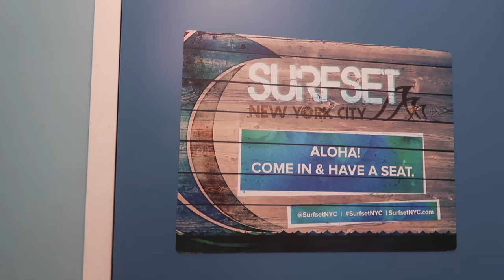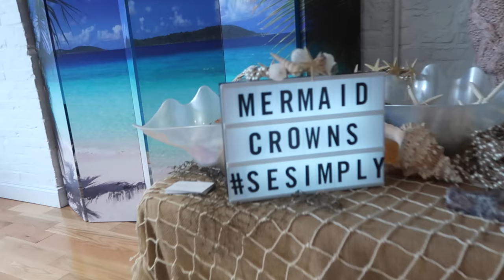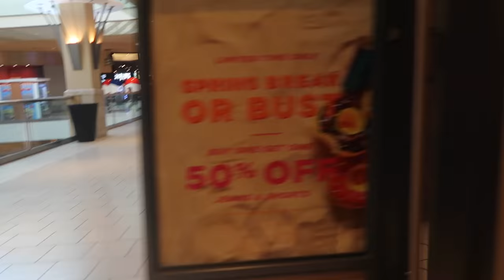OH MY GOD!! (3.9.17 - DAY 1150) THATSBETSYV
I had an event to go to which I was super duper late to! Surf boarding anyone? Today is also tax day! We gotta see how much we get back the head to the mall. Time went by fast and kids are just all over the place.